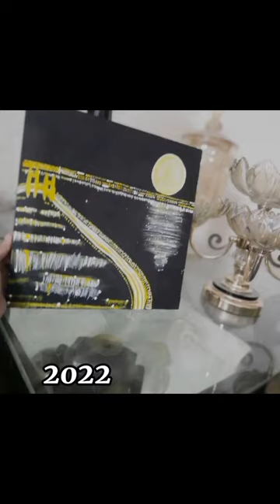My paintings collection 2021 Vs 2023. | YouTube shorts